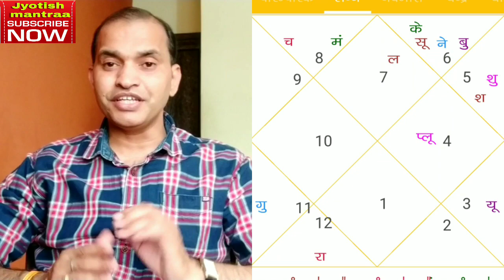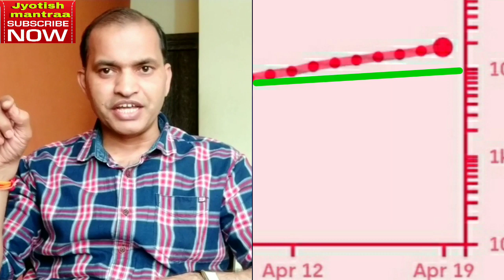क्या भारत मे लॉकडाउन 3.0 होगा?।।ज्योतिष अनुसार कब तक रहेगा भारत मे लॉकडाउन।।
नमस्कार दोस्तों। जैसा कि आप जानते हैं कि भारत में लाडो चल रहा है। अब समस्या यह है कि कहीं लाजवंती तो नहीं लगा दे सरकार। इस बारे में ज्योतिष विज्ञान क्या कहता है? आज ही आज हम यही जाने की कोशिश करेंगे। की ज्योतिषी के अनुसार या ज्योतिष विज्ञान के अनुसार। भारत में लगभग 3 होगा या नहीं?
jyotiah mantraa